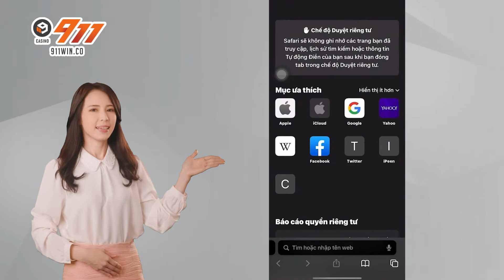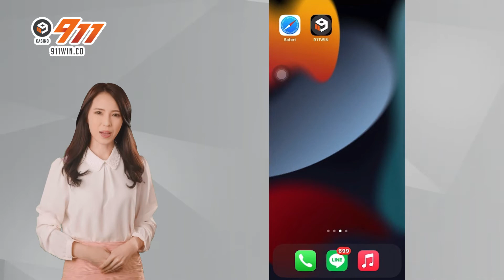Hướng dẫn thao tác tạo phím tắt trang web trên ứng dụng iOS｜911win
Nếu bạn muốn truy cập trang web thường xuyên nhưng chưa biết phải làm như nào cho tiện?
Nếu bạn không muốn mở trang web mỗi khi sử dụng nhưng vẫn chưa tìm ra giải pháp...
Video này sẽ hướng dẫn các bạn cách thiết lập một lối tắt dẫn đến trang web trên màn hình điện thoại. Lối tắt này sẽ hoạt động như một ứng dụng trên điện thoại, siêu an toàn và tiện lợi, mang đến cho bạn trải nghiệm tuyệt vời nhất khi chơi game!